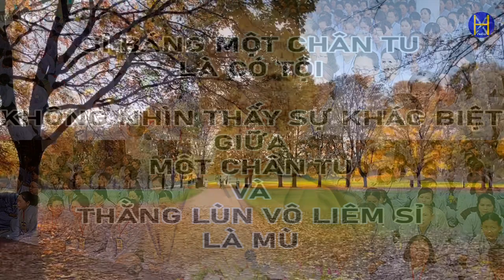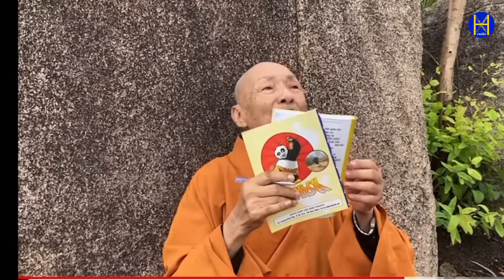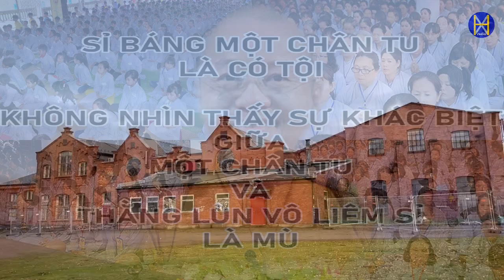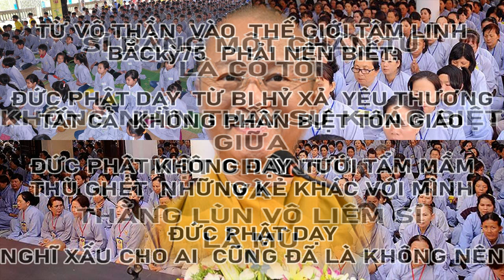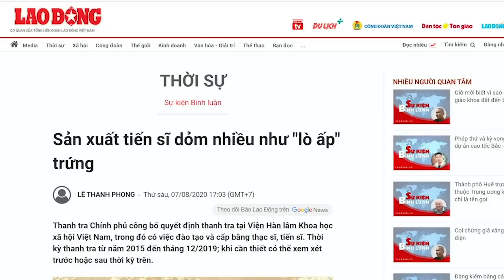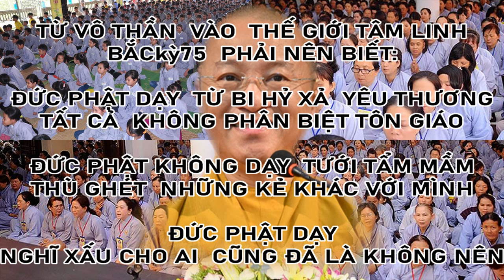Thằng lùn vô liêm sỉ . Tự sướng Hèn với giặc Ác với dân